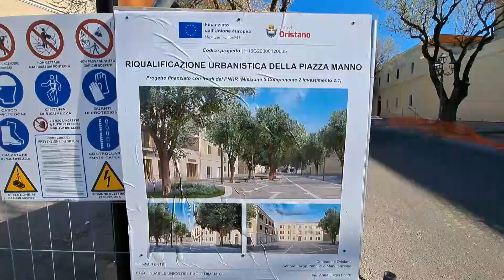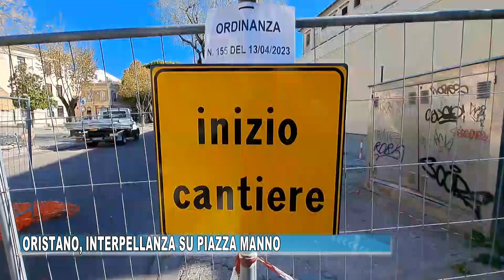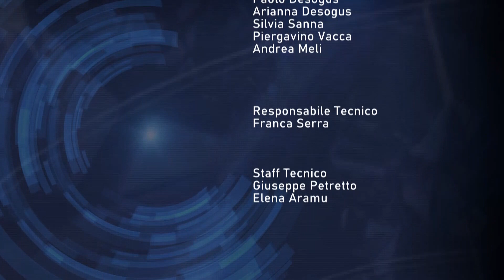TG ORISTANESE DEL 4 MAGGIO 2023